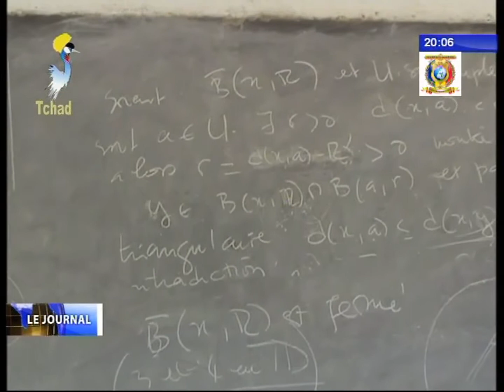Visite du gouverneur de la région du Mayo Kebbi Ouest à l'université de Pala